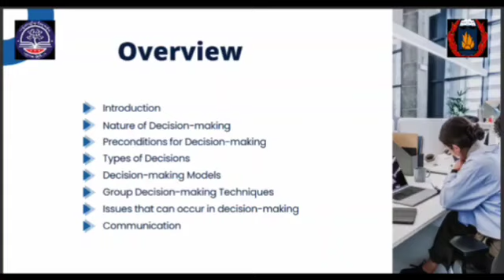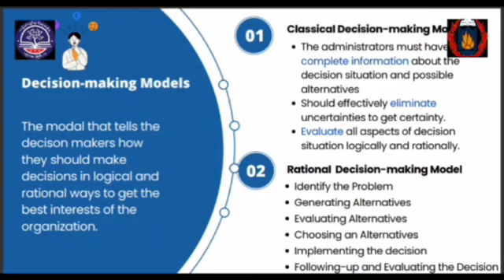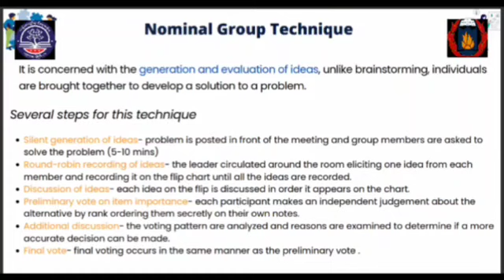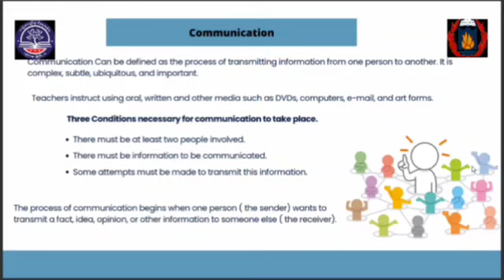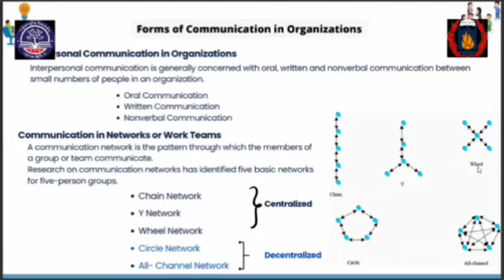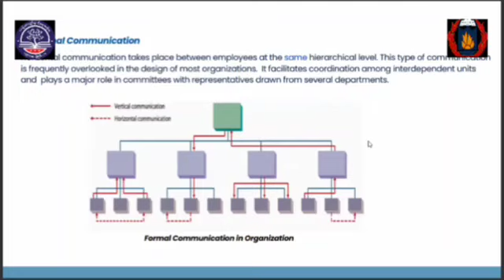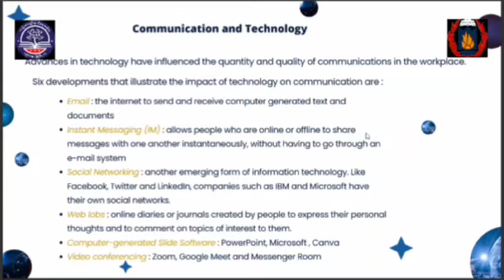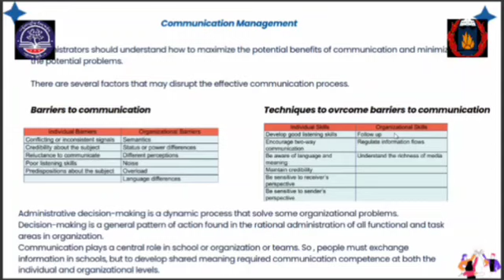AiO6_T&M_GW Presentation_5-2_Ch3_Gp3_14-10-2024